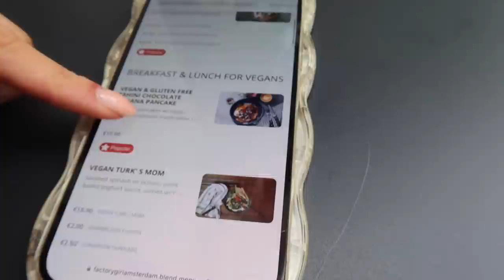A Few Days in My Life | Amsterdam | Thinking About the Future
A Few Days in My Life | Living in Amsterdam | Thinking About Life & the Future

Hello loves,

I am taking you all through a few days in my life in Amsterdam! You might find that this video is unlike a lot of my past day in the life videos. I am not cooking as much in this video, sharing as many recipes, or even the products that love like I normally always do with you all. I wanted to film this with being as present in the moment and as raw as possible with you all. I get into some deep talks about what Max and I see for our futures together, as well as where we are currently in life right now! It has been such an amazing couple of months living in Europe. I love how my daily routine changes a bit when I am back home in Amsterdam versus when I am in Los Angeles. The change in pace here is so different, where I found myself waking up and working out a little later in the mornings than I normally do in LA, which I actually really loved! The mornings and days just felt a lot slower even though we were still working just as hard here as we would back in LA.

As you all know, I have expressed so much how I love being in Amsterdam. Max and I have been really taking intentional time to think about our future together now that we are a married couple, and where we see each other spending the most time together, and I can definitely say that Amsterdam holds a special place in our hearts. As some of you may have noticed, Nekohama has been really taking off here in Amsterdam, and we are so excited to see where that goes in the upcoming months here. I will definitely keep you all posted on what cafes and restaurants in Amsterdam where you can get some of our delicious Nekohama matcha!

xx

Sanne

List of all my favorite Amsterdam places here!